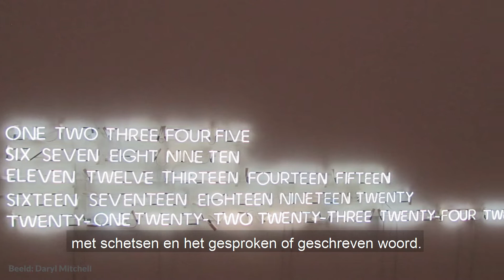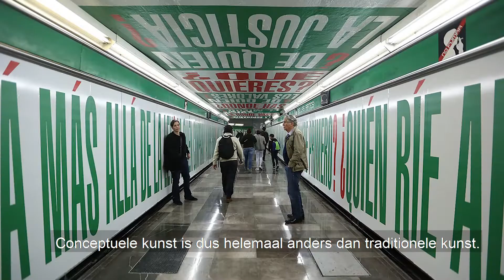Wat is conceptuele kunst?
Kan een toilet in een museum kunst zijn?